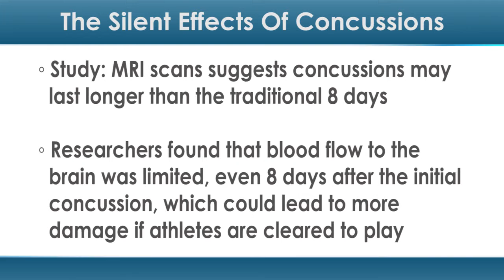The Silent Effects of Concussions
That bump on the head may have effects on your brain for longer than you might think.

At least that's what MRI scans suggested in a new study of athletes with sports-related concussions. Even after these athletes had recovered by clinical standards, many still had reduced blood flow in their brains.

A concussion occurs after a severe head impact. These injuries are common to contact sports like boxing and football. Before athletes with concussions can return to play, they have to be medically cleared. Health care providers usually clear athletes based on tangible or visible symptoms, such as headache, confusion, dizziness, nausea and vomiting.

But according to lead study author Yang Wang, MD, PhD, associate professor of radiology at the Medical College of Wisconsin, there's reason to believe that some athletes are returning to play too soon, even though they've been medically cleared. Some are prone to second injuries and further symptoms.